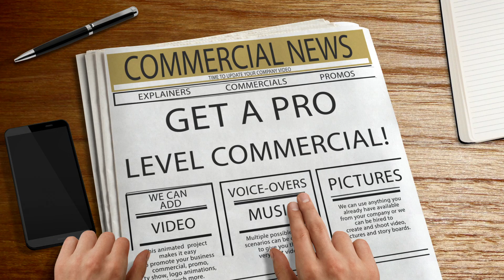FUN COMMERCIAL ANIMATION 2